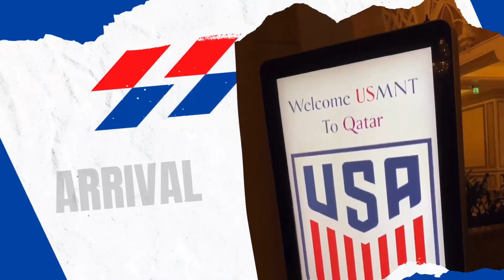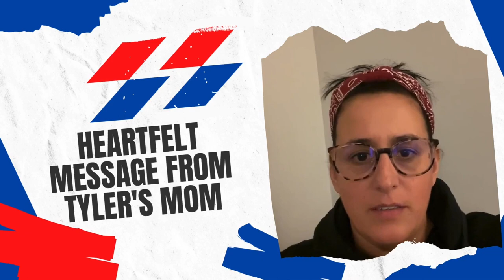Tyler Adams and Brenden Aaronson in the USMNT training camp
Compilation of videos and photos before the first World Cup match...
Tyler made it to the starting XI and Brenden might start from the bench.

Cinematic Inspirational Post Rock / Memories